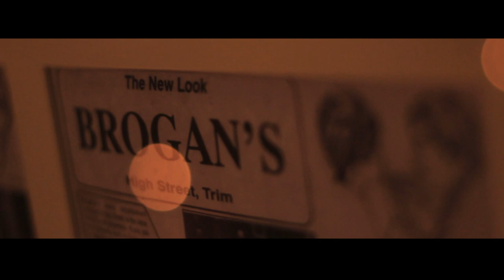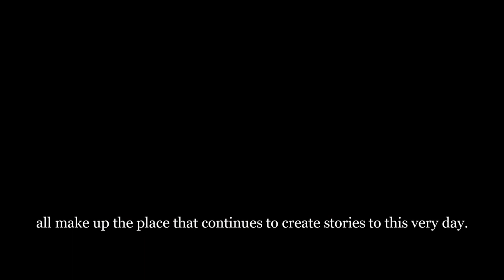The History and Music of Brogans Bar and Guesthouse.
A short promotional video I have made to explore the history and music of Brogans Bar and Guesthouse in Trim.
Shot on a cannon 700D.